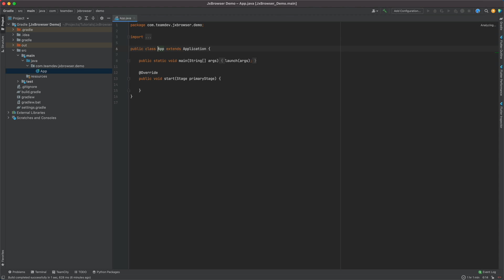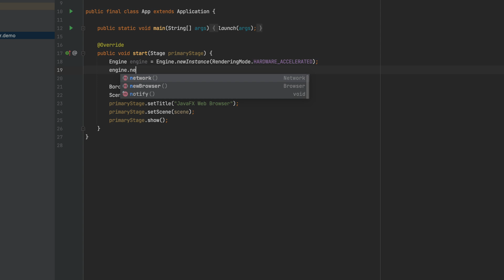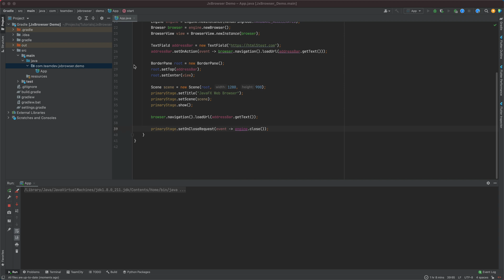Adding Web Browser to a JavaFX App | JxBrowser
In this video, you will learn how to add JxBrowser UI control to a JavaFX application. I will create a JavaFX application from scratch, but you can add JxBrowser to your JavaFX application too, using the instruction in this tutorial.

Chapters:
00:00 Introduction
00:07 Creating a JavaFX application
00:40 Adding JxBrowser BrowserView control
01:19 About the rendering modes
01:40 Adding address bar
02:10 Running the application
02:34 Thanks for watching!

About JxBrowser:
JxBrowser is a commercial cross-platform Java library that allows you to integrate a Chromium-based web browser control into your Java Swing, JavaFX, or SWT desktop application to display modern web pages built with HTML5, CSS3, JavaScript.

The main features:
- Embed a visual Swing, JavaFX, or SWT web browser control into your Java desktop application to display HTML5, CSS3, JS content of a web page;
- Load web pages, local HTML files, PDF documents;
- Access DOM, execute JavaScript, call Java from JavaScript;
- Print web pages or save them as PDF documents;
- Intercept URL requests and listen to the navigation events;
- Access Chromium functionality such as cookies, media, plugins, cache, proxy, spell checking, authentication, DevTools, etc.
- Manage Chromium Profiles;
- Convert HTML to PNG or JPEG;
- 400+ features.